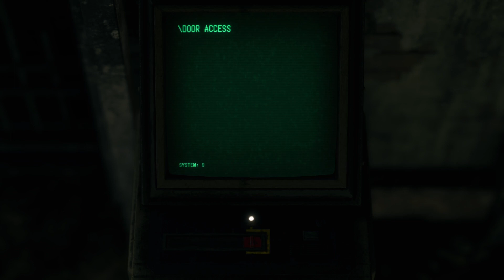#13 [高画質プレイ動画]BIOHAZARD RE:4